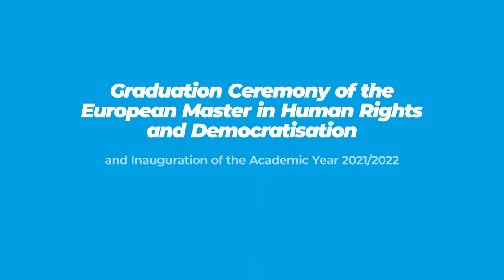EMA Graduation Ceremony 2021: Video message of Eamon Gilmore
Watch the video message of the EU Special Representative for Human Rights Eamon Gilmore at  the Graduation Ceremony of the European Master of Human Rights and Democratisation.